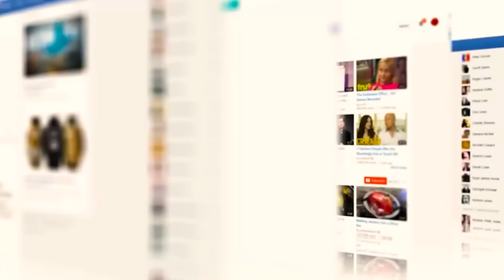Ethiopia - ‹‹እባካችሁ ህዝቡን እንተወው›› ዳንዔል፣ የወሎው ከባድ ውጊያ፣ የአዲስ አበባው ከባድ ስብሰባ፣ መንግስት ከባድ ሪፖርት ወጣበት